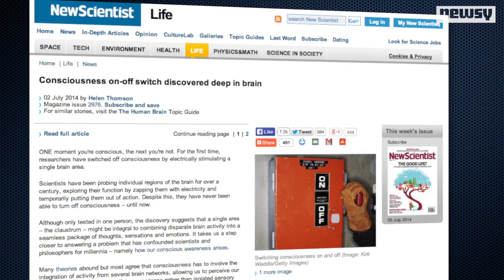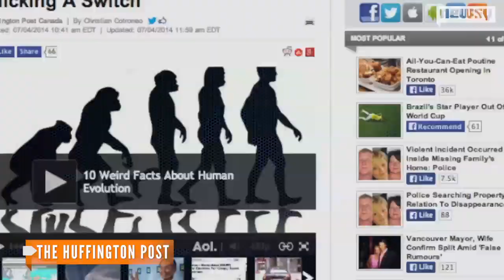Scientists Find 'On/Off Switch' For Human Consciousness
Scientists at George Washington University say they were able to switch off a woman's consciousness by stimulating a single area of the brain.